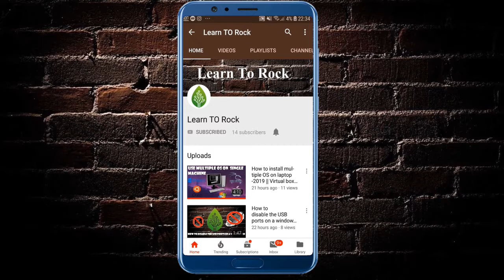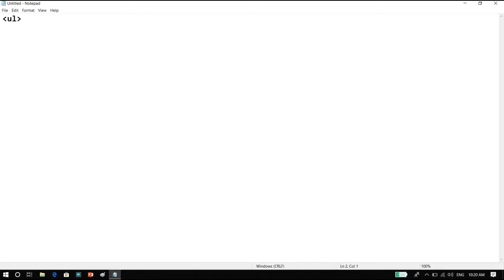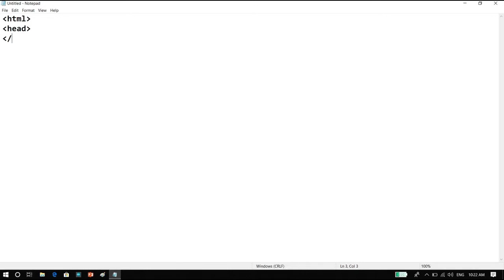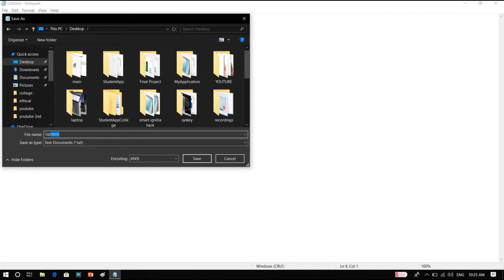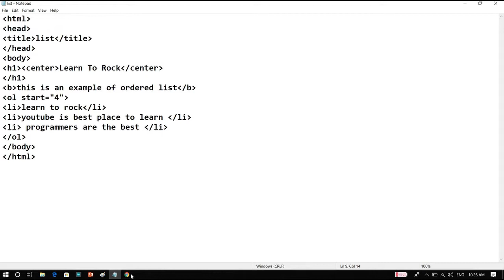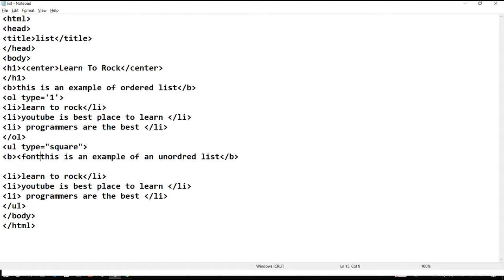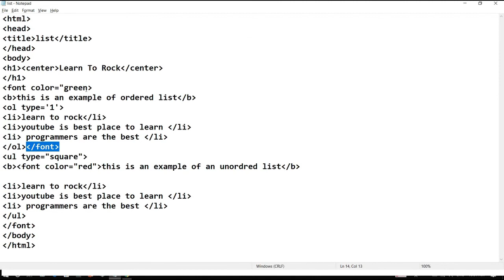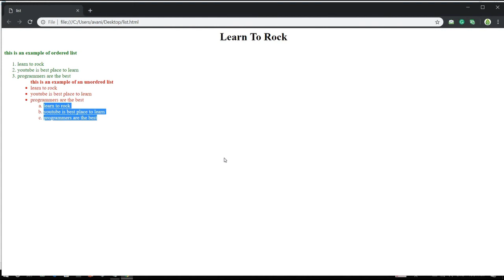Basic HTML Tutorial For Beginners-05-Introduction To List ||Ordered list ||unordered list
In this video, we are going to see the list tags and the attributes of the list.